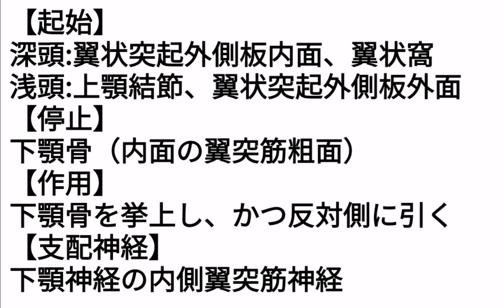【比較】解剖学 咀嚼筋 起始停止 神経 作用紹介動画顎顔面解剖 歯学部 医学部